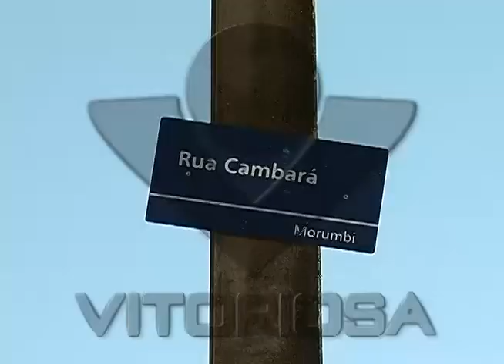Lâmpadas de escola são trocadas após protesto de moradores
Reportagem de Amarildo Maciel com imagens de Romens de Almeida pelo Programa Linha Dura, exibido em 28/06/11